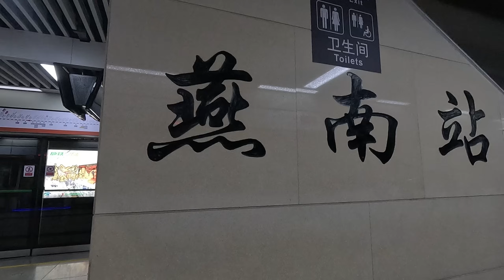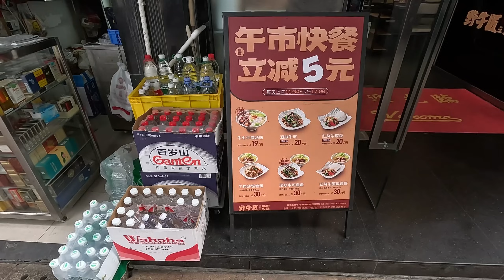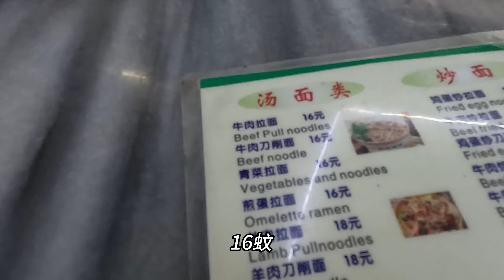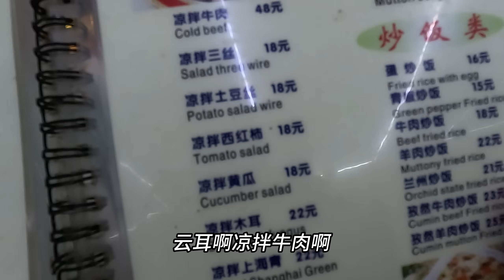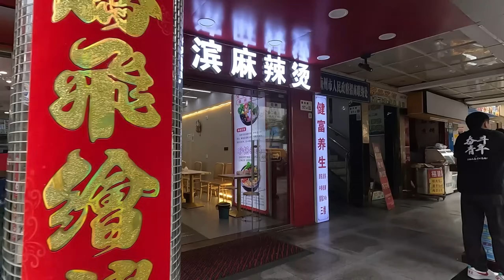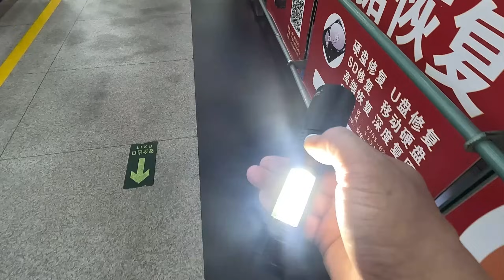燕南站c出口 拉麵 即場表演 16蚊碗 正宗蘭州拉麵 買電筒畀咗錢唔記得攞 一週後能否取回？？蓮塘口岸 深圳地鐵2號線 local Walker 影貼吧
睇片嘅朋友 拍爛檔 幫幫手 畀個like 訂閱呢條channel 順手㩒埋鐘仔留言 分享  多謝支持